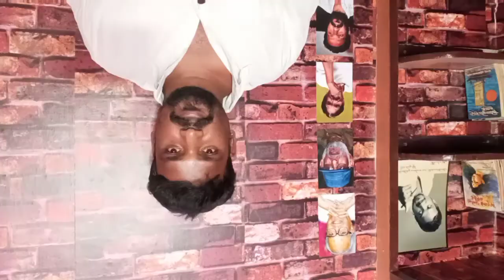Director Anu Saran Movies List | Filmography Of Anu Saran | Director Anu Saran Films List | Anusaran